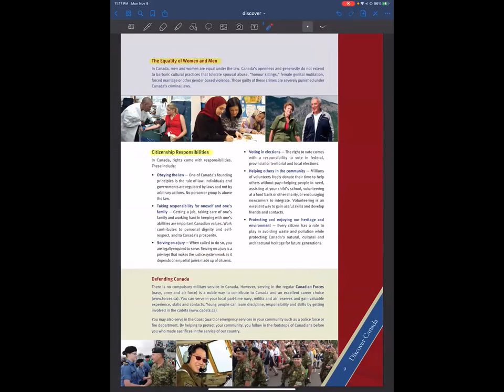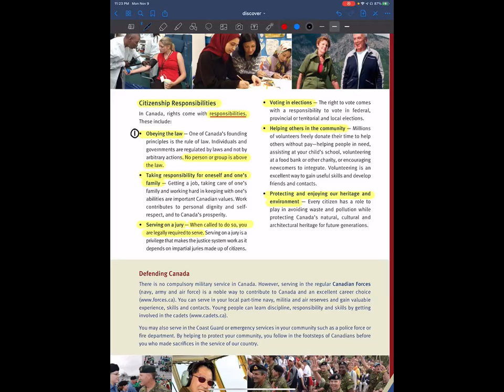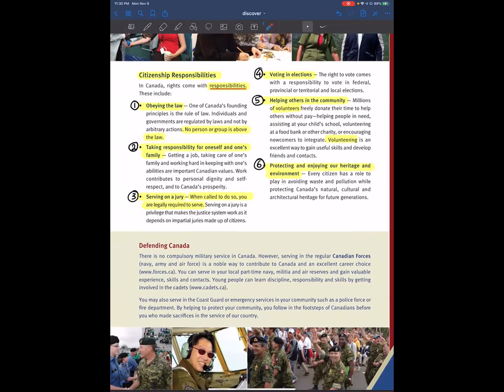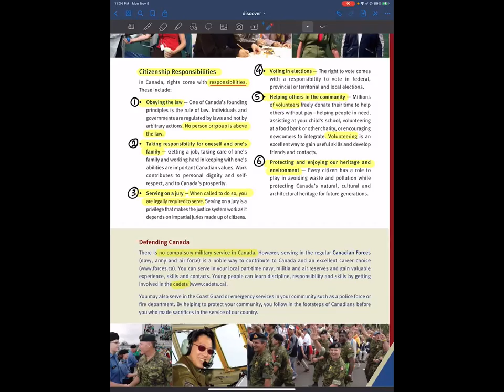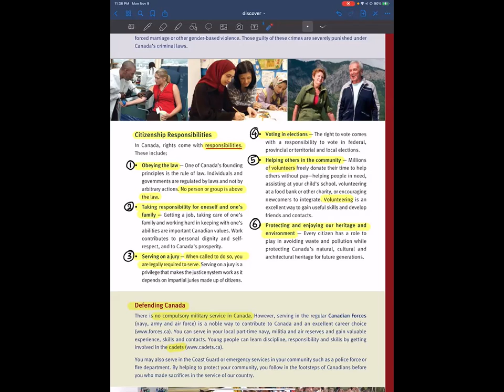شرح صفحة 9 من كتاب امتحان الجنسية الكندية